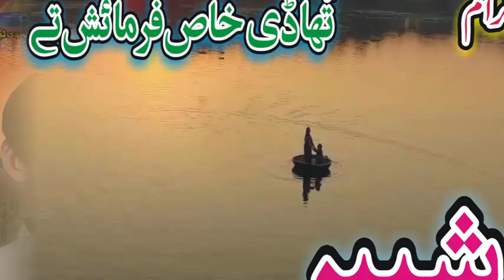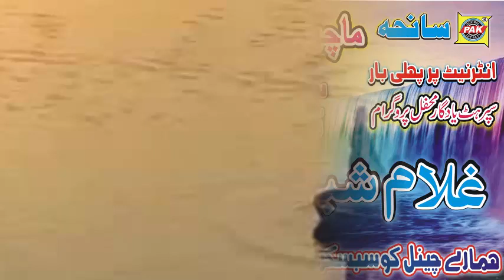Machi Waal Beri Bubbi | Gullam Shabir | Vol 1 Part 2 | Upload Pak Gramo Phone Agency Official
Song              |       Machi Waal Beri Buddi Program
Singer            |       Gullam Shabir